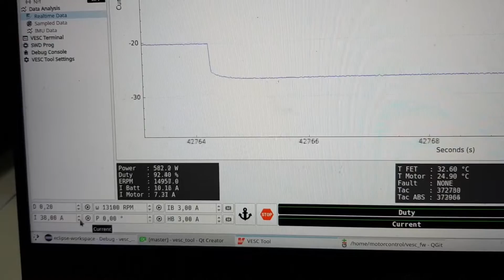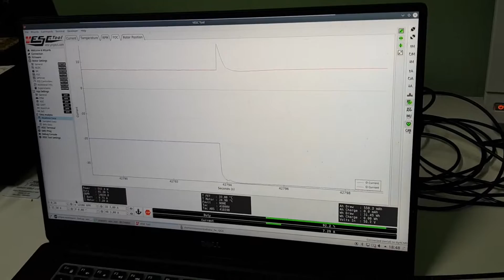VESC Field Weakening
Do you like this? Follow and like the project!